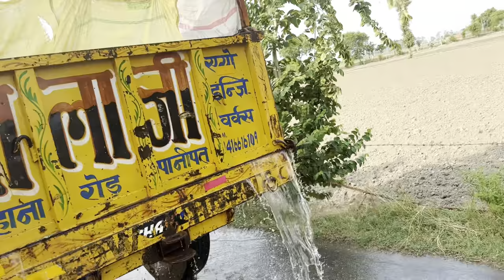Desi swimming Pool, मज़ा आ गया || JohnDeere 5050D